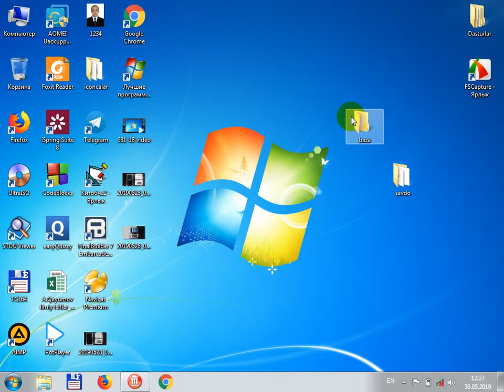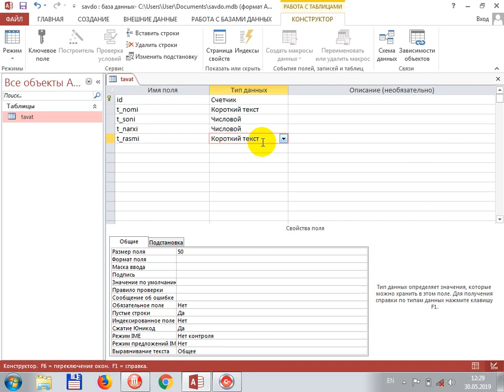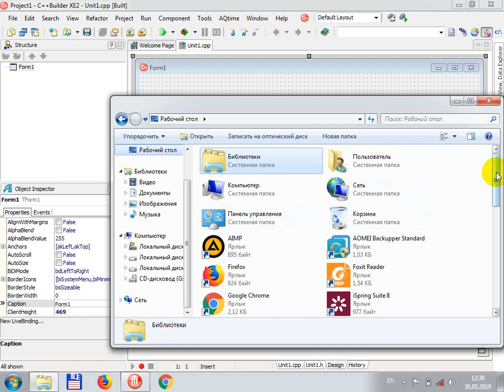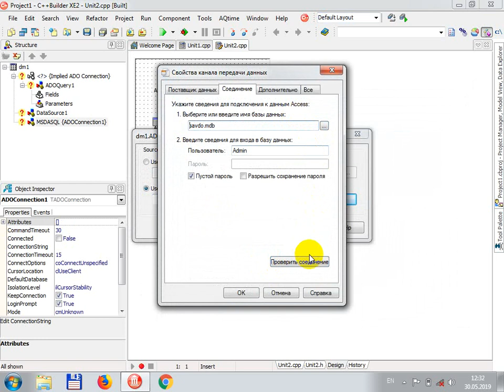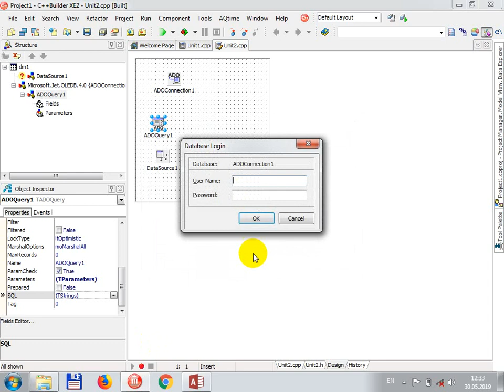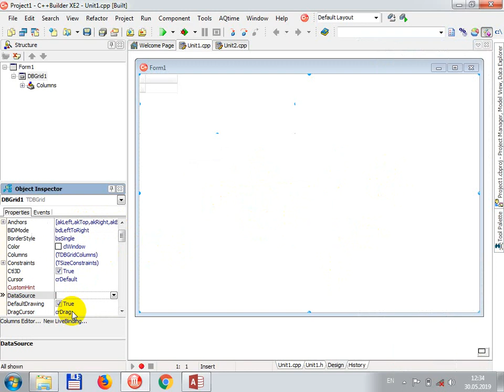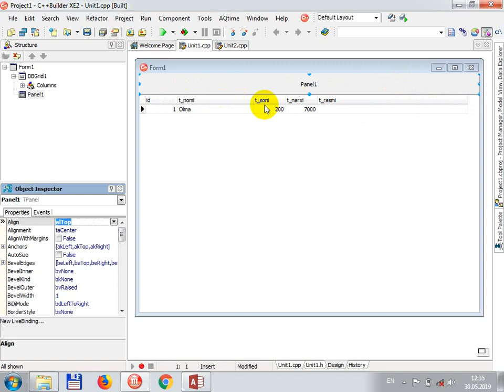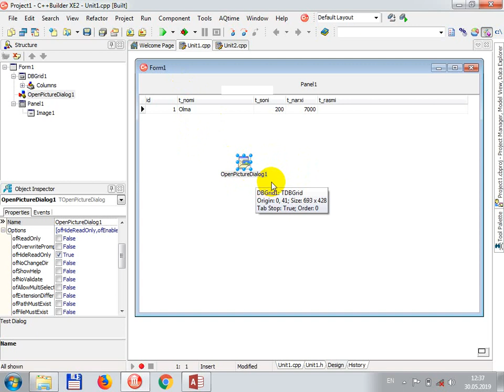C++ Builder malumotlar bazasi adoquery